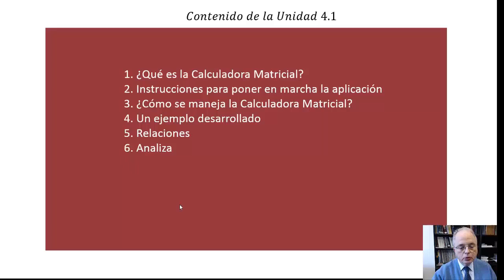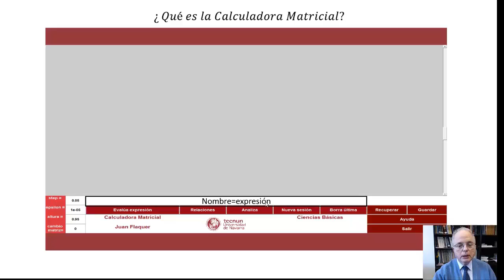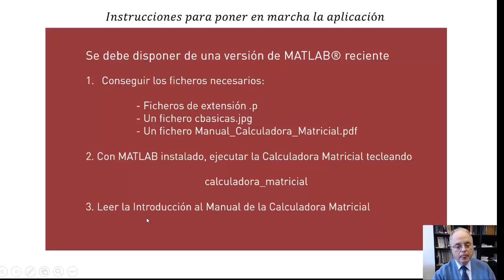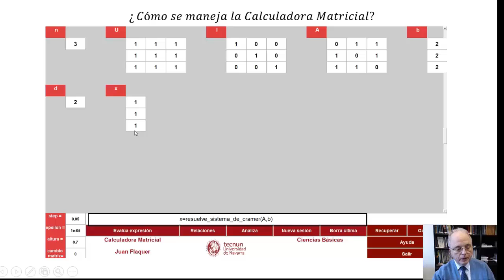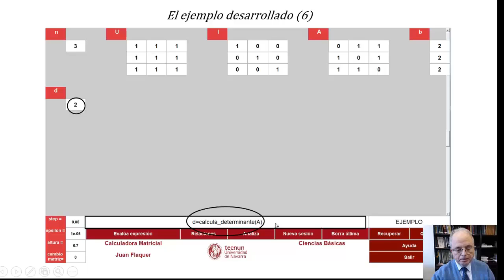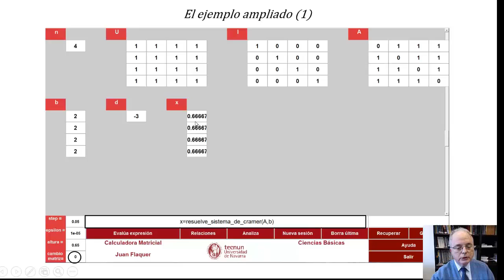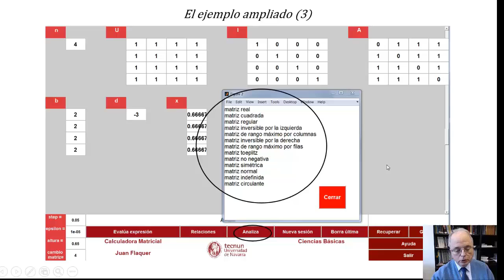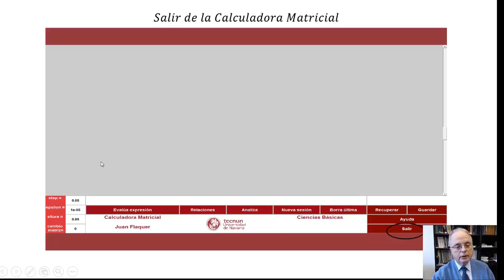MOOC Las Matrices y sus aplicaciones - 4.1 La Calculadora Matricial